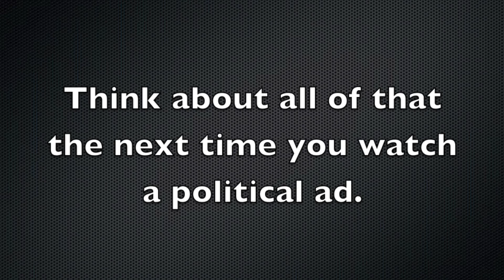Are We Not Men? We Are Republicans!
In this "manly men" mash up, students examine what it means to be a "manly" presidential candidate.

This video was created by The LAMP as part of a media literacy program. It is intended as a criticism of and commentary on this advertisement. The goal of this video is to encourage and persuade advertising firms to make more socially responsible advertisements for children. The original advertisement itself has been inserted only to give context to the criticism. Insertion of the advertisement does not imply that the advertising firm that created the advertisement or the company whose goods and services are being offered for sale in the advertisement in any way sponsored or is connected with this video. In addition, any use of the company's trademarks is intended only to describe the mark owner's goods and services, and in no way implies the mark owner's support of The LAMP's videos, services, or mission.

The LAMP is a non-profit organization educating and equipping people to shape the media landscape through hands-on learning. This is achieved through media training workshops brought directly to youth, parents and educators, and through free public events and resources.